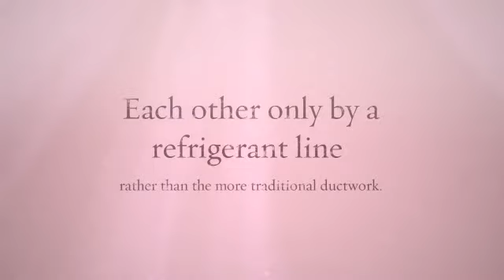Types of AC Systems in Buildings in Minisplitwarehouse.com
Types of AC Systems in Buildings. You can adjust the temperature in the room directly from there, giving you a much more refined control over your indoor conditions.